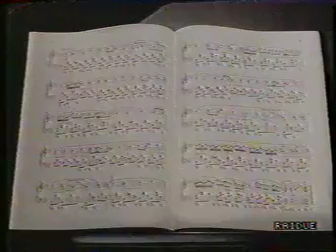Brevissima Sequenza Pubblicitaria Raidue 1988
registrata durante un film di cui non ricordo il titolo, contiene un solo spot, fonte: video2000